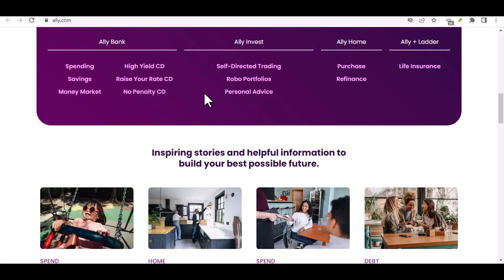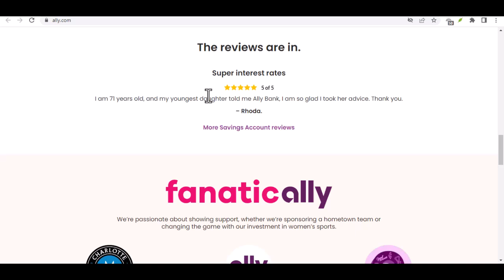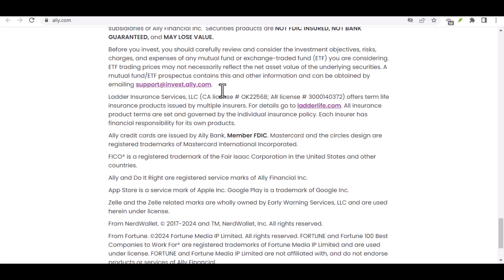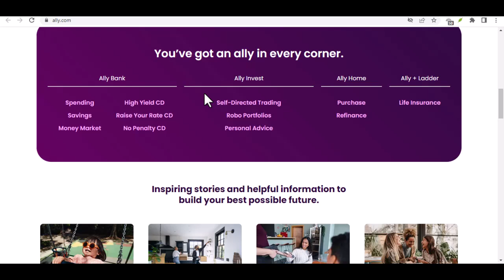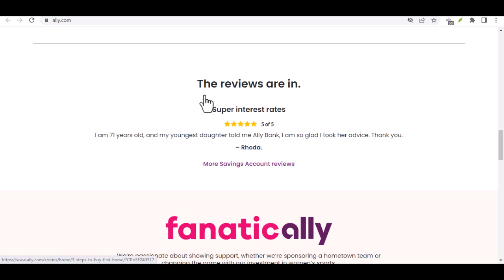How many accounts can I open at Ally Bank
In this video we talk about How many accounts can I open at Ally Bank